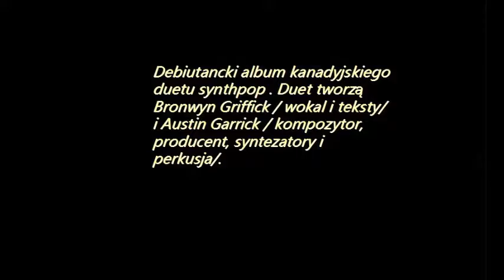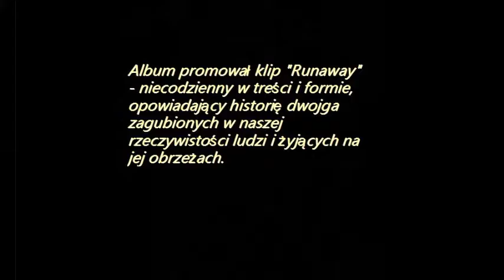Electric Yuoth "Innerworld" 2014 skrót albumu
Skrócona tracklista albumu jednego z najciekawszych duetów syntpopu.